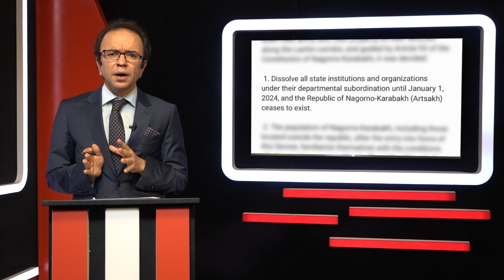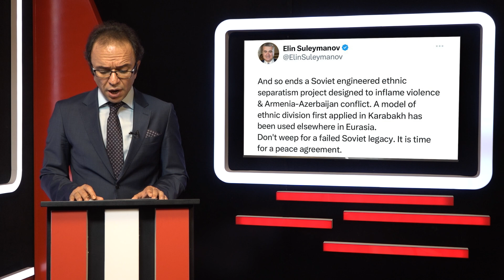Арест Варданяна, самороспуск хунты и прощание с терминологической неточностью.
Арест Варданяна, самороспуск хунты и прощание с терминологической неточностью. Размышления Орхана Амашова